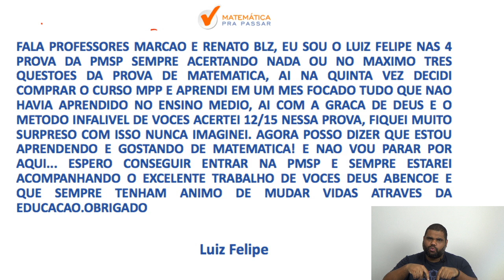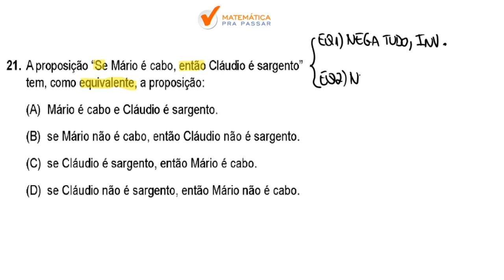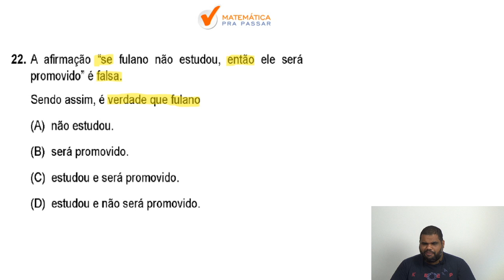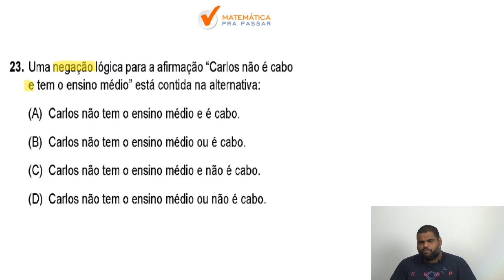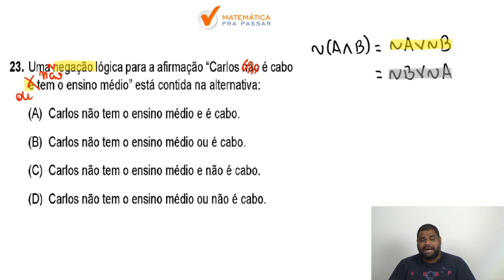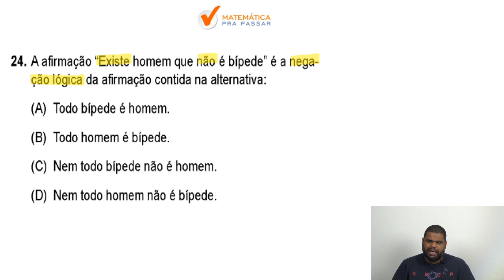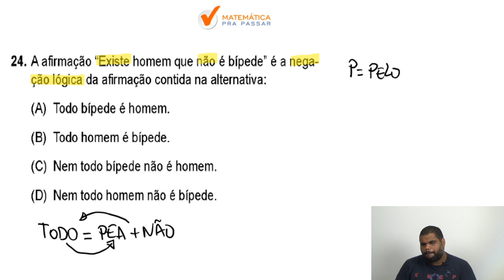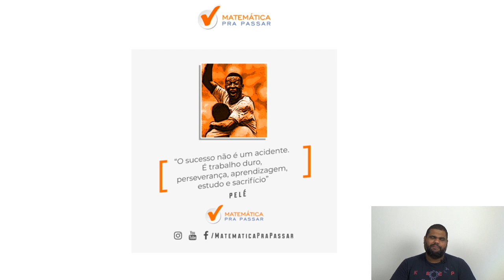CABO PM SP : CORREÇÃO DA PROVA DE RLM - 2015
Você quer aprender RLM  para o concurso de CABO da PM SP?

Nesse vídeo nosso professor, marcão, ensina RLM  para concurso de cabo da pm sp . Você irá aprender um Método para estudar e assuntos que eram um bicho papão de forma Simples e Objetiva, mas após essa aula você irá colocar em prática e vai aprender matemática para concurso de cabo da pm sp .

Você verá que existe um Método RLM  e seguindo o que ensinamos nessa aula você chegará ao próximo nível.